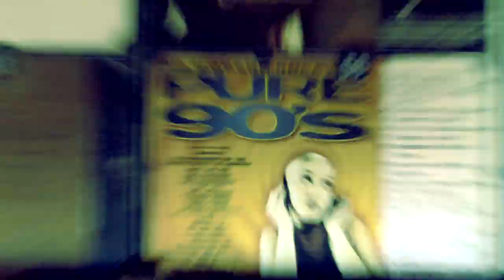youtube video #-B89cVYXaaM